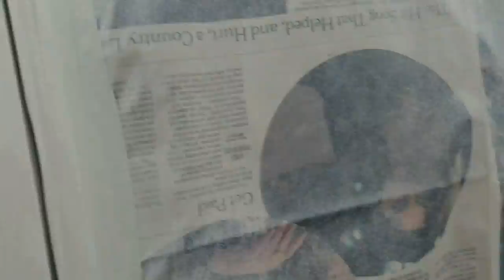The next day white top sprayed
Team family first